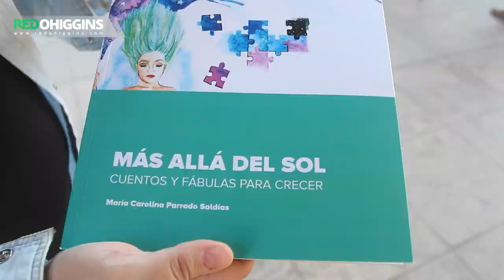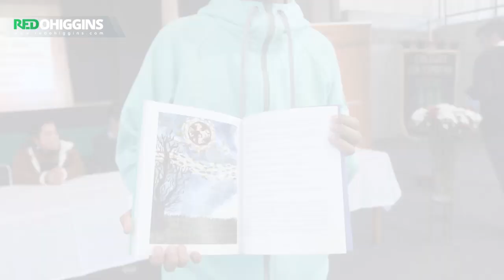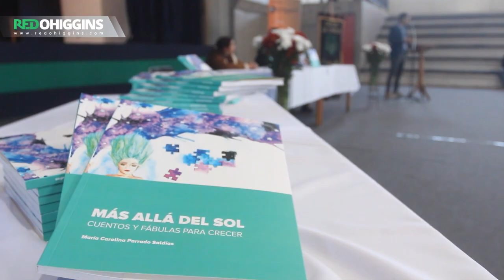Colegio Los Cipreses lanza libro de cuentos creado por profesores y alumnos .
“Más allá del sol”,  es el nombre del libro de cuento, creado por el colegio Los Cipreses e impulsado por Fundación Agrosuper.